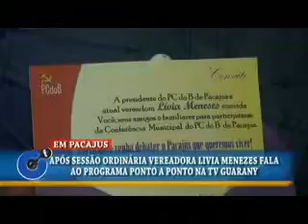Em Pacajus-CE/ Vereadora Lívia Menezes fala ao programa Ponto a Ponto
Após realização da sessão ordinária de quinta feira (12) o vereadora Lívia Menezes falou com uma equipe de reportagem da TV Guarany.
 Reportagem: Chico Neto. Imagens: Lucier Costa.